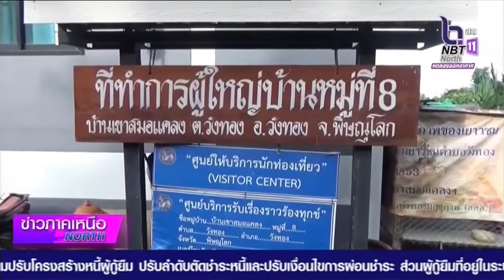อำเภอวังทอง จังหวัดพิษณุโลก นำร่องรณรงค์ทุกหมู่บ้านฉีดวัคซีน 100 เปอร์เซ็น